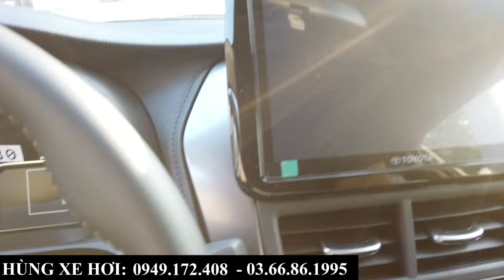Giảm Giá Tất Cả Các Phiên Bản - Toyota Vios G Ra Biển Chưa Đến 600TR | Giá Bán, Khuyến Mại Tháng 3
Giảm Giá Tất Cả Các Phiên Bản - Toyota Vios Quyết Lấy Lại Doanh Số ?! Giá Bán, Khuyến Mại Tháng 3
+ Hotline Tư Vấn: 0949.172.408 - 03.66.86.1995